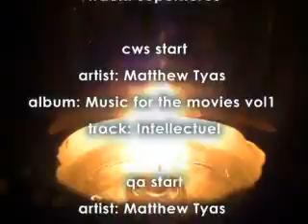Show 386 Thursday 24 May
What does "could have been done better" really mean?

STICK NEWS will be back next week.